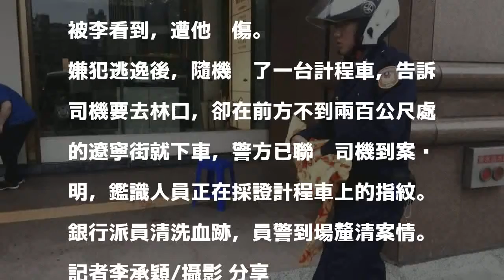北市銀行外被追砍 男子倒地哀嚎